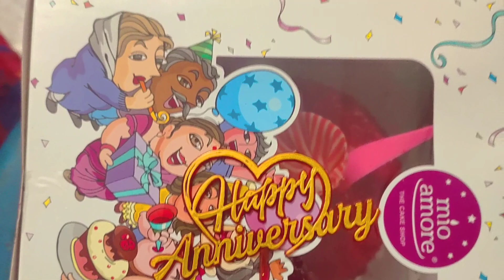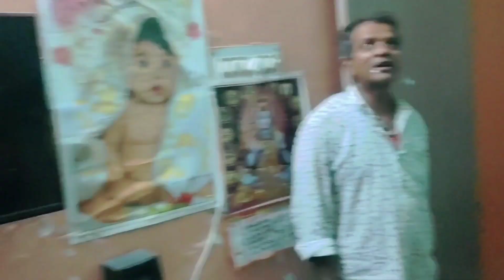আমার বর এটা আমার সঙ্গে কি করলো?আজকের দিনে এমন করবে আমি ভাবতেই পারিনি My 2d anniversary 2023 years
আমার বর এটা আমার সঙ্গে কি করলো?আজকের দিনে এমন করবে আমি ভাবতেই পারিনি My 2d anniversary 2023 years 2023years # Mithun❤️Lipika